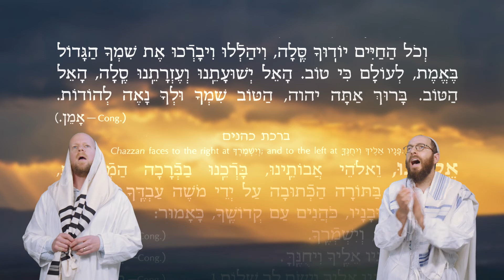Ve'chol Ha'chaim - וכל החיים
Led by Ronnie Allan & Rabbi Noam Sendor

a project by Hamayan in collaboration with Blake Street Shul
Melbourne, Australia